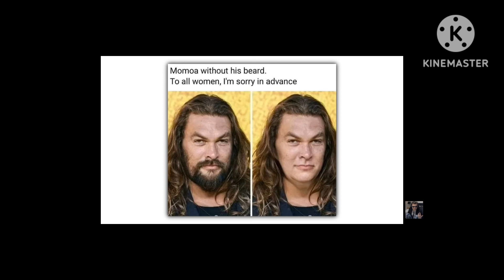random screenshots I found on my phone part 42